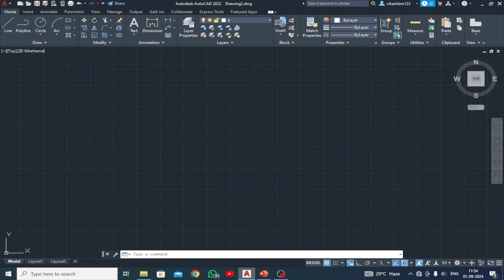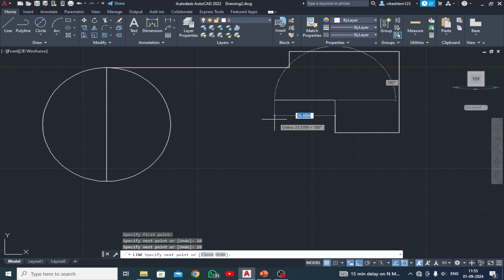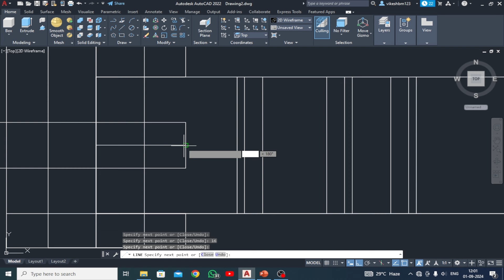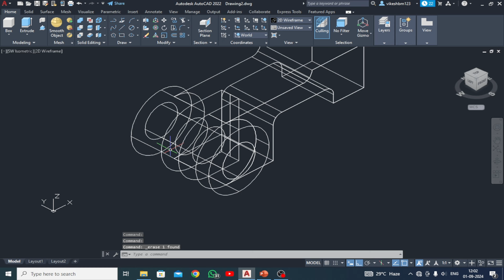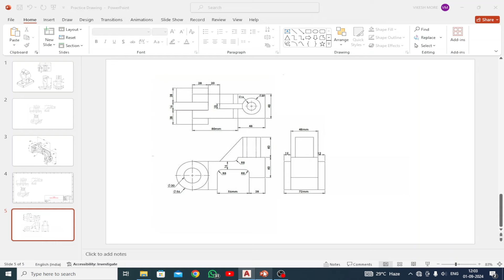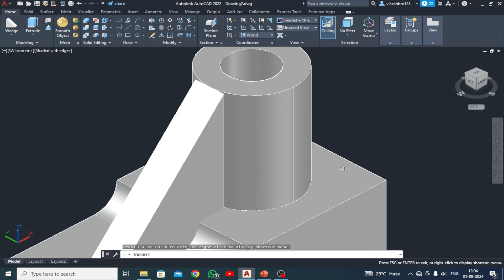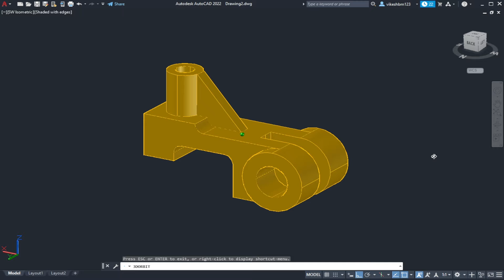AutoCAD 3D tutorial for beginners / AutoCAD 3D practice drawing / AutoCAD 3D Modeling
"Explore the wonders of AutoCAD with Cadexploration ! 🚀 Learn AutoCAD in a way that's easy to understand, whether you're just starting or looking to enhance your skills. Join us for straightforward tutorials, practice sessions, and practical tips to make AutoCAD a breeze.

autocad3d drawing#autocad3dmodeling
autocad software,
autocad 2022,
autocad practice drawings 2d,
autocad advance training,
autocad in hindi,
tutorial autocad
2d drawing in autocad,
autocad 2d,
autocad 2d - 3d drawing,
2d autocad practice drawing in hindi,
autocad practice drawings,
2d autocad practice drawing,
how to convert 3d to 2d drawing in autocad,
autocad tutorial,
autocad 2d drawing,
autocad drawing,
autocad training,
autocad tutorials,
autocad practice,
2d practice drawings autocad,
2d drafting
autocad Array
Array in autocad
polar Array in autocad
3d rotation in autocad
autocad 3d rotation in
autocad 3d modeling in Hindi
copy command in autocad
basic command in autocad
Umbrella design in autocad
YouTube logo Design in autocad
YouTube drawing in autocad
autocad YouTube logo Design
2d drawing of YouTube
YouTube thumbnail Design
lght Bulb Design in autocad
autocad light Bulb Design
Bulb Design in autocad
autocad chrome logo design in autocad
chrome design
how to design chrome logo
logo kaise banaye
canva design
new song
new movie
mechanical engineering cad
cad for mechanical engineering
cad basics
interview question on autocad
autocad Google logo Design
google logo design in autocad
autocad logo design
google design
2d drawing of google
autocad google drawing
how to draw google logo in autocad
autocad 2024 new tutorial
autocad advantage
autocad basics
email design in autocad
maps design in autocad
yt music design in autocad
photos design in autocad
play store design in autocad
drive design in autocad
home design in autocad
autocad umbrella design
how to draw umbrella in autocad
Umbrella 2D drawing in autocad
autocad 2d,
autocad,
autocad tutorials,
autocad 2018,
autocad for beginners,
autocad tutorial,
autocad 2017,
autocad basics,
autocad course,
autocad 2020,
autocad training,
autocad practice,
autocad 2d drawing,
autocad design,
autocad exercise,
autocad software,
autocad 2022,
autocad advance training,
autocad in hindi,
tutorial autocad
2d drawing in autocad,
autocad 2d,
2d autocad practice drawing in hindi,
autocad practice drawings,
2d autocad practice drawing,
autocad tutorial,
autocad 2d drawing,
autocad drawing,
autocad training,
autocad tutorials,
autocad practice,
2d practice drawings autocad,
2d drafting
2d array
hatch command in autocad
how to color in autocad
2d color in autocad
how to color face in autocad
tutorials autocad
all basic command in autocad
full series of autocad
autocad full lecture in Hindi
autocad full lecture in English
autocad for engineering
how to update autocad Software
how to install autocad2024
how to make logo in autocad 3d
autocad mirror
how to draw line with angle in autocad
line with angle in autocad
autocad 2024
2d sketch in autocad
chhata design
how to design chata
mvt classes